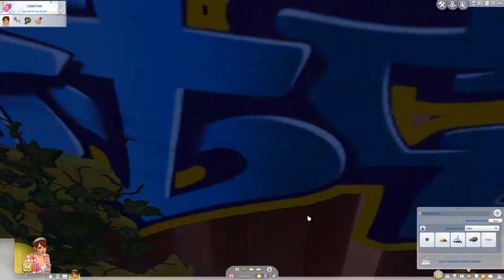Rag to riches Challenge mit Daria Folge 3 Der Liebestag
Ok es läuft einfach nicht, aber bald ist Liebestag... ob Daria dort ihren wirklich trostlosen Alltag vergessen kann?

meine OriginID: MizzMaulwurf